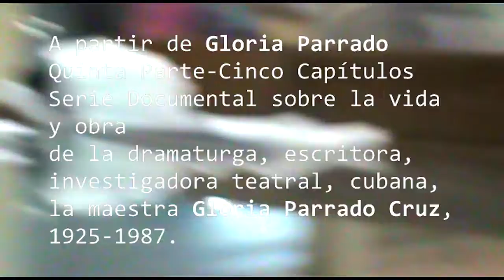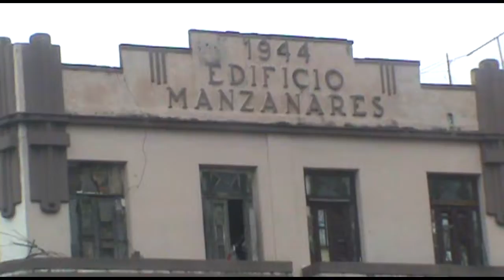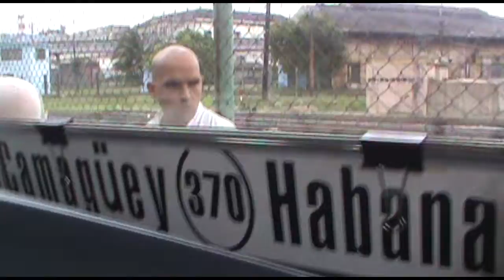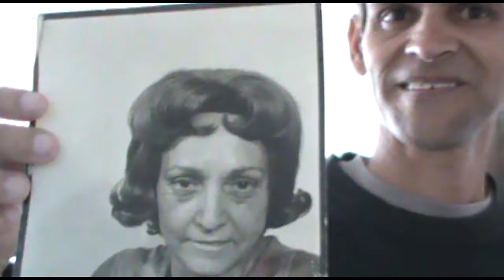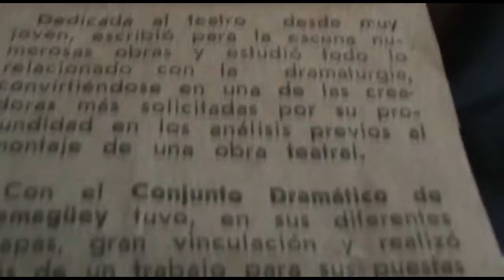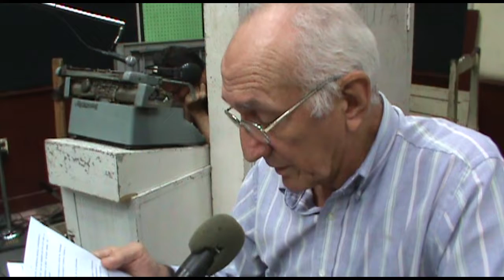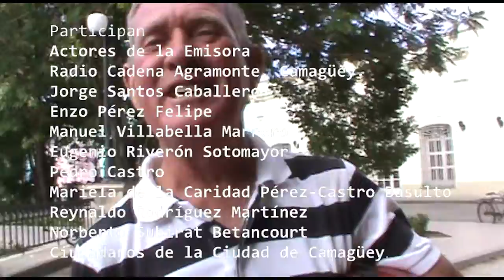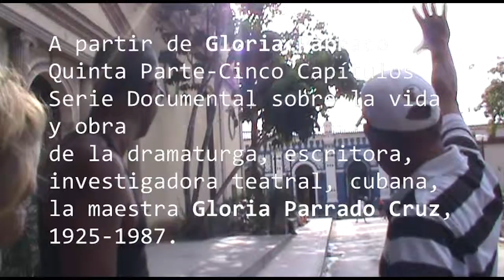A partir de Gloria Parrado- Quinta parte- Capítulo primero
Quinta Parte-Cinco Capítulos
Serie Documental sobre la vida
y obra
de la dramaturga, escritora,
investigadora teatral, cubana,
la maestra Gloria Parrado Cruz,
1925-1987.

Realizada por Claudia Rojas
Música de Augusto Blanca Gil
Asistencia de dirección de Alejandro Waki
Filmada en Camagüey, 2014,
editada en México 2022.
Emitida por el Canal de YouTube Claudia Rojas Morales
Capítulo primero

Participan
Jorge Parrado Pérez
Eddy Gilberto Parrado de Armas Guerra
Fidelina Parrado
Primos y primas,
hermanos y hermanas de la
Familia Parrado, de Camagüey.
Actores de la Emisora
Radio Cadena Agramonte, Camagüey.
Jorge Santos Caballero
Enzo Pérez Felipe
Manuel Villabella Marrero
Eugenio Riverón Sotomayor
Pedro Castro
Mariela de la Caridad Pérez-Castro Basulto
Reynaldo Rodríguez Martínez
Norberto Subirat Betancourt
Ciudadanos de la Ciudad de Camagüey.